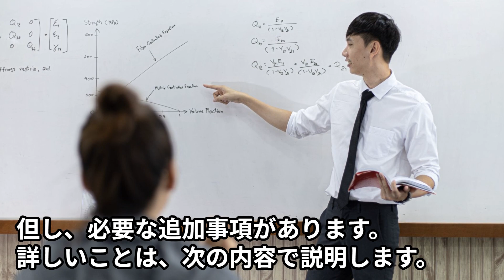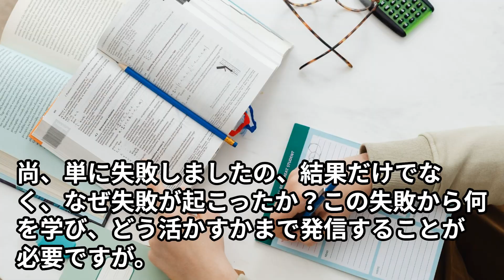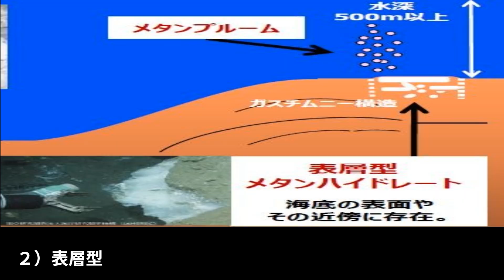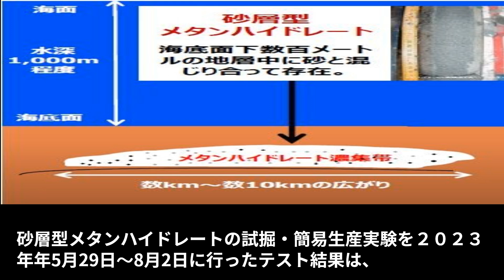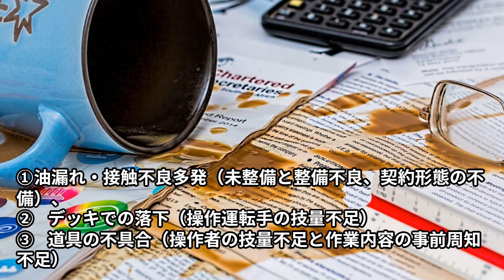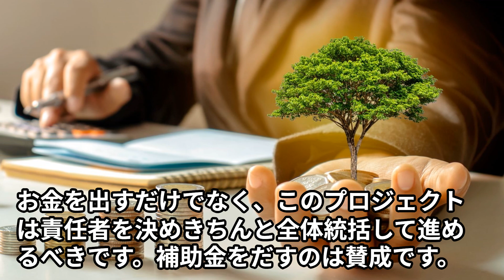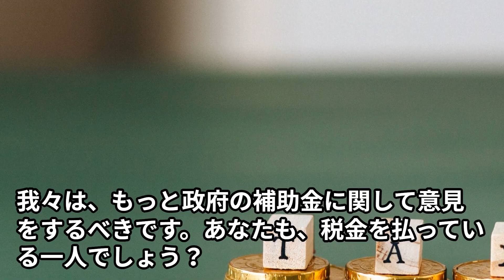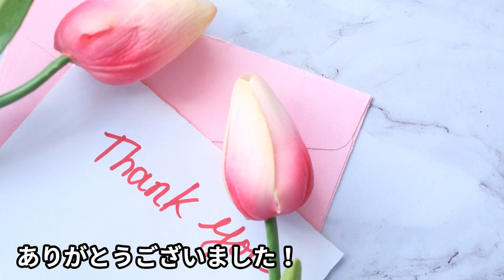メタンハイドレート 世界のトップをいく日本 ２０２３年の最新技術開発動向は？ メタンハイドレートは未来のエネルギーであり、日本が環境を考慮して技術で資源を獲得する。日本人にはニュース、海外へはnews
メタンハイドレート　世界のトップをいく日本　２０２３年の最新技術開発動向は？　メタンハイドレートは未来のエネルギーであり、日本が環境を考慮して技術で資源を獲得する。日本人にはニュース、海外へはnews　天然ガス　methane hydrate nex工業　経産省　経済産業省
00:13　１　初めに
01:14　２　内容
01:15　　（１）メタンハイドレート概要
01:17　　　１）メタンハイドレートとは
01:38　　　２）メタンハイドレートの資源量
02:05　　　３）メタンハイドレートの開発の歴史
02:17　　　４）メタンハイドレート開発の課題
02:41　　（２）メタンハイドレート開発でのキーポイント
03:03　　　　１）砂層型
03:44　　　　２）表層型
04:12　　（３）メタンハイドレート開発の最新状況
05:40　　（４）メタンハイドレート開発の今後
05:42　　　　１）選択と集中
06:04　　　　２）進め方　組織の再編成
07:22　３　まとめ
08:39　４　最後に

こんにちは、未来創造チャンネルへようこそ
今回は、次世代エネルギー資源として注目されている「メタンハイドレート」の開発状況と今後について、詳しくお伝えしたいと思います。

１　初めに
残念ながら、砂層型メタンハイドレートの試掘・簡易生産実験を２０２３年年5月29日～8月2日に行ったが、各種トラブルが発生し、所定の目的を達成できなかった。簡単に言えば、失敗しました。
報告書では、同じミスは起こさない対策済ですし、内容も確認しましたので安心してください。
但し、必要な追加事項があります。
詳しいことは、次の内容で説明します。
尚、みなさん実験が始まった時とか、実験が成功した時には大々的に報道、発信していますが、
未来を本当に良くするためには、今回のような失敗が起こった時にこそ報道、発信が必要と信じています。
尚、単に失敗しましたの、結果だけでなく、なぜ失敗が起こったか？
この失敗から何を学び、どう活かすかまで発信することが必要ですが。
では、内容に移ります。

２　内容
（１） メタンハイドレート概要
　１）メタンハイドレートとは
　メタンハイドレートは、メタンと水が結晶化した凍結水であり、天然ガスの約2倍のエネルギー密度を持つ次世代エネルギー資源です。
世界中の海底や地下に広く分布しており、日本周辺にも豊富に存在すると考えられています。
　２）メタンハイドレートの資源量
　　世界のメタンハイドレートの資源量は、天然ガスの約100倍とも言われています。
日本周辺には、約200兆m3のメタンハイドレートの資源が推定されています。
　　２０２１年の日本のＬＮＧ使用量は１，４００億㎥なので何と２，８００年分の資源に相当する夢のエネルギーです。
　３）メタンハイドレート開発の歴史
　　日本は、1970年代からメタンハイドレートの研究開発を進めており、世界でも有数の技術力を有しています。
　４）メタンハイドレート開発の課題
　　メタンハイドレートの採掘・生産には、以下の課題があります。
メタンハイドレートの層が浅い場合、海水や地層水と接触してメタンがガス化し、採掘が困難になる。
メタンハイドレートを採掘すると、地震や地盤沈下などのリスクがある。
メタンハイドレートの生産コストが高い。

（２） メタンハイドレート開発でのキーポイント
　　　メタンハイドレートは、大きく分けて2つの資源形態があります。1つは、砂層型で、海底の砂層にメタンハイドレートが存在するものです。
もう1つは、表層型で、海底の浅い場所にメタンハイドレートが存在するものです。
１）砂層型
日本では、砂層型メタンハイドレートについては、2013年に商業化に向けた実証試験を実施しました。海底2,500メートルの深さから、メタンハイドレートを採掘・回収することに成功しました。
この試験では、1日あたり約10トンのメタンハイドレートを採掘することができ、商業化に向けた技術開発の進展を示すものとなりました。
しかし、２０２３年５月からの採掘試験では、失敗が重なりました。
詳しくは、（３）メタンハイドレート開発の最新状況の項にて説明します。
２）表層型
表層型メタンハイドレートについては、まだ実証試験段階です。
表層型メタンハイドレートは、砂層型メタンハイドレートと比べて、生産コストが高くなるなどの課題がありますが、日本政府は2024年度から本格的な開発に着手する予定です。
表層型メタンハイドレートについては、生産コストを下げる技術や、安全性を確保する技術の開発が重要です。日本政府は、これらの技術開発を支援するために、研究開発費の予算を増額しています。
（３） メタンハイドレート開発の最新状況
　　　砂層型メタンハイドレートの試掘・簡易生産実験を２０２３年年5月29日～8月2日に行ったテスト結果は、
１） 第一回（２０１３年）、第二回（２０１７年）実施試験よりも、トラブルにより生産レート低かった。
２） 二本目の井戸ではトラブルでパイプ閉塞発生し、期間内に生産できなかった。
　　　主要なトラブルは、
　　　　　　１）遠隔操作型無人探査機
　　　　　　　　①油漏れ・接触不良多発（未整備と整備不良、契約形態の不備）、
② デッキでの落下（操作運転手の技量不足）
③ 道具の不具合（操作者の技量不足と作業内容の事前周知不足）
　　　　　　２）パイプ類の流出、破損
　　　　　　　　①作業内容の事前周知不足
　　　　　　　　　②事前想定不足（想定以上の潮流）
　　　　　　　３）パイプ目詰まり
　　　　　　　　　①地質の想定誤りと認識不足
　　　　　　　４）二重管方式掘削での異常エアー流入事故
　　　　　　　　　ガス層にパイプが入った時の対応遅れ（事前検討不足）
　（４）開発の今後
　　　　　　１）選択と集中
　　　　　　　　砂層型の資源見積もりは２００兆㎥、表層型の資源見積もりは１０兆から１００兆㎥
　　　　　　　　砂層型の掘削技術はあと少しの段階で、表層型の掘削技術はまだ初期段階
　　　　　　　　以上のことから、国の援助する資金は砂層型の開発に集中すべき
　　　　　　　２）進め方、組織の再編成
　　　　　　　　開発の最新状況の項で示したように初歩トラブル等が、プロジェクト最終段階で発生している
　　　　　　　　これは、本プロジェクトが、国の出先機関として国立研究開発法人海洋研究開発機構と多数の参加民間企業
との共同事業になっている。
そのため、研究開発費は国と企業が共同負担していて、予算の配分と管理調整が課題となっている。
国の補助金は２０２３年度で終了なので、このプロジェクトを完成させるにはあと２年間追加が必要となる。
お金を出すだけでなく、このプロジェクトは責任者を決めきちんと全体統括して進めるべきです。
補助金をだすのは賛成です。
この技術で、日本のエネルギー自給自足化が進みます。繁栄のための投資です。
でも、お金を効率的に活かしてもらわないといけません
参考になるプロジェクトとしては、レアアース泥の海底からの掘削技術開発で、東大の研究室が頑張っています。
参考コンテンツ：　１０年後、レアアース泥を日本が中心に採掘・精製。
３　まとめ
　　今回は、メタンハイドレート掘削という最新技術応援コンテンツでした。
　　以前、夢のエネルギーとして『メタンハイドレート』関連が新聞、テレビで賑わっていました。
　　最近は、時々メタンハイドレートの掘削テスト開始等の報道はあったが、その後がありませんでした。
　　今回、詳細に調査すると、いろいろな問題、課題がわかりました。
　　しかし、残念なことに、技術に関する課題よりも、開発体制、組織に関する課題が多数ありました。
　　今回のコンテンツは、その課題を乗り越えるためには、要求してくるお金をそのまま出すだけでは、このプロジェクトの
　　成果は遅れ、他の国に先行されてしまう危険があるので、きちんと意見をまとめ、発信します。
　　我々は、もっと政府の補助金に関して意見をするべきです。
　　あなたも、税金を払っている一人でしょう？
　何か意見がありましたら、コメントを宜しくお願いします。
　参考資料：経済産業省ウェブサイト　ホーム 審議会・研究会 エネルギー・環境 メタンハイドレート開発実施検討会
　2023年11月6日　第42回　資料

４　最後に
　　当チャンネルは、『より良い日本の未来創造を願って』をテーマで発信しております
日本の未来創造とは、ウインウインで進めますので、世界の未来も当然明るいです。
取り上げるべき、取り上げて欲しいテーマ、何か意見がありましたら、コメント願います。
皆さんの人生がより豊かになることを願っています。
では、また次回の動画でお会いしましょう！